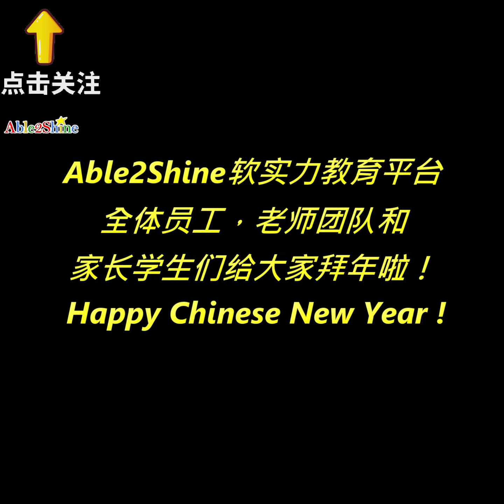Chinese New Year Dance 好運到